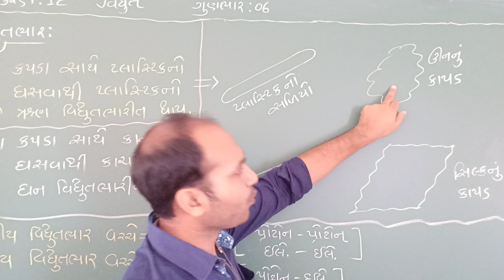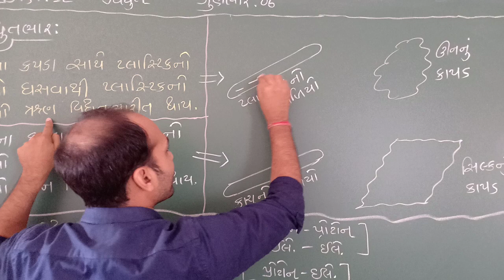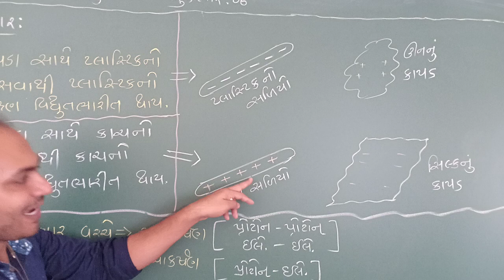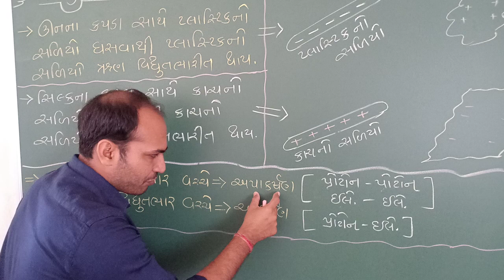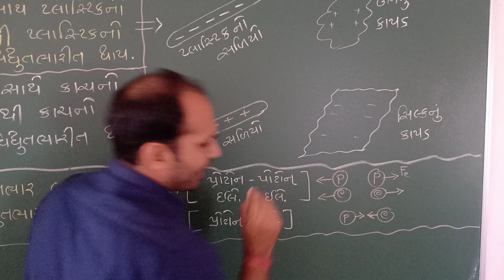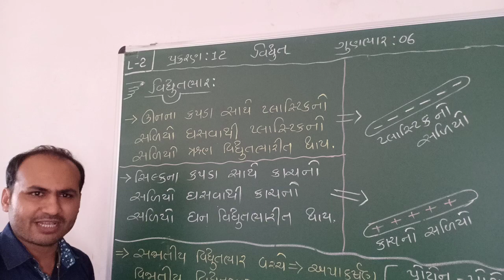Std 10, Science, Ch 12, Lecture 2